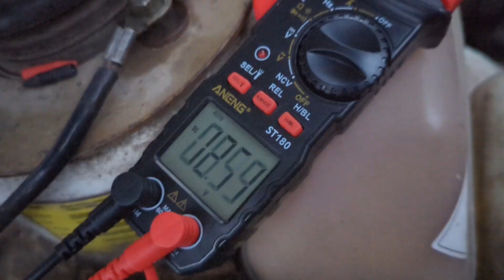Солнечная панель для АКБ. Главный секрет КПД (MPPT-контроллер)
Привет всем механикам и любителям простой электрики! Это вторая часть моего эксперимента с солнечными панелями для подзарядки АКБ авто 74 Ач. Важнейшим компонентом системы является контроллер питания, причем правильный.
     Рабочее решение: MPPT-контроллер . Все дело в эффективности и безопасности. MPPT-контроллер (например, 20А) не сбрасывает "лишние" 7.6  Вольт (разница между 22  панели и 14.4  АКБ), а преобразует их в дополнительный ток! Это повышает КПД  системы на 30-45% и спасает АКБ от перезаряда (гарантированно ограничивает напряжение до 14.4 Вольт).
  Вопрос только цены и нужно ли это Вам. Окупается? Дело иногда не в этом, а альтернативы просто нет..пока что.